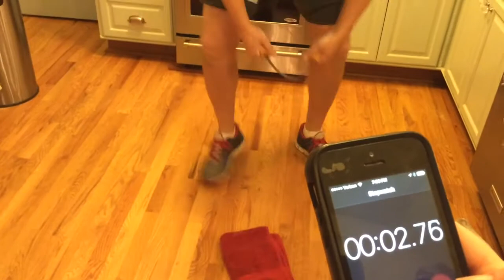8mm x 18 inch braced steel snap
8mm x 18 inch braced steel snap